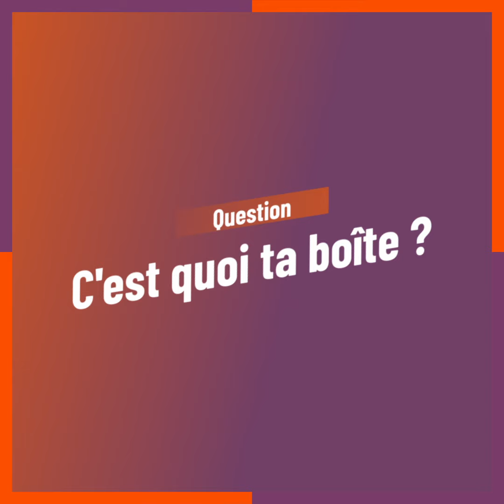Club de la Presse - Portraits d'adhérents - Ciné Regard